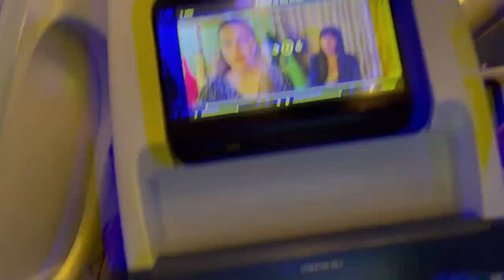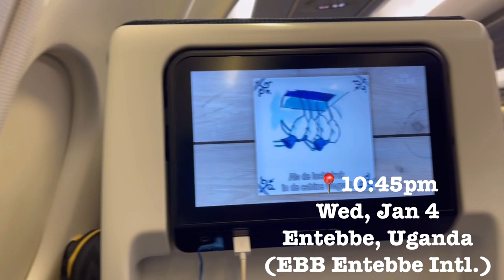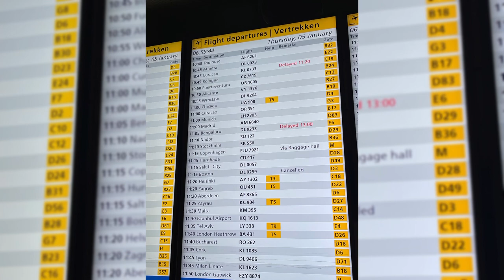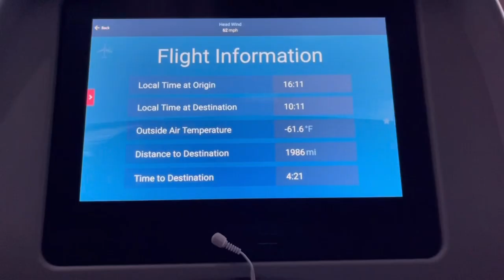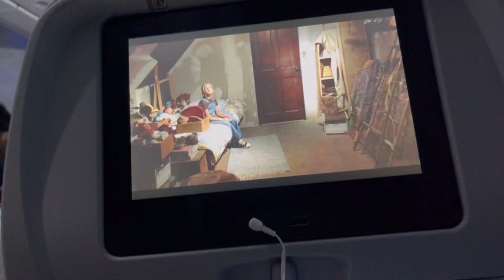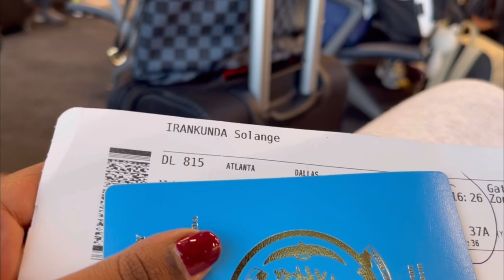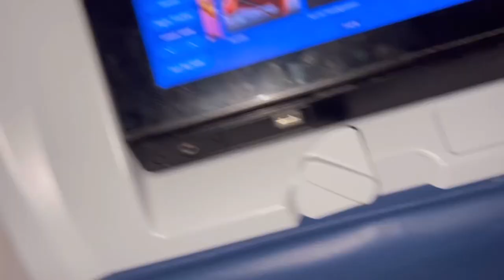Traveling✈️from Rwanda 🇷🇼 to USA 🇺🇸 -Vlog